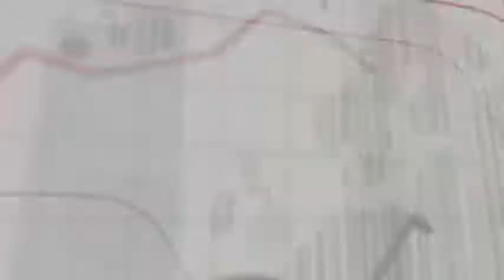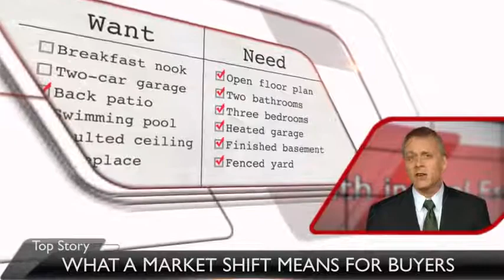Savannah Real Estate | Hilton Head Real Estate This Month in real Estate March 2014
The Real Estate Market Shift What does that mean for buyers.